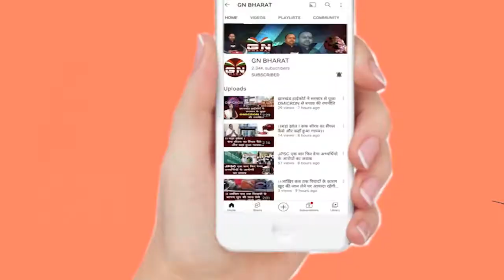Lohardaga || बच्चों को नहीं मिली प्रतिपूर्ति की राशि, ग्रामीणों ने स्कूल में किया हंगामा